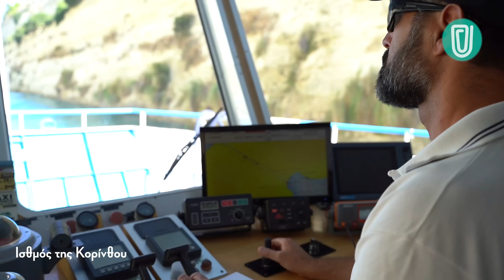Αποκάλυψη. Πού έκανε μπάνιο η Ωραία Ελένη και ήταν… Ωραία Ελένη – H μυστική ιαματική πηγή ομορφιάς.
Παραγωγή Up Stories

Το μεγαλύτερο και αρχαιότερο μυστικό ομορφιάς, ευεξίας και νεότητας αποκαλύπτεται!

Το μυστικό ομορφιάς μίας από τις πιο όμορφες γυναίκες στην ιστορία της ανθρωπότητας της Ωραίας Ελένης για υγιή, σφριγηλή επιδερμίδα, χωρίς ίχνος κυτταρίτιδας και άλλων δερματικών παθήσεων, αποκαλύπτεται στο νέο μας βίντεο.

Απορείτε που βρίσκεται αυτη η πηγη; Σε μια μικρή, κρυφή παραλία στην Κορινθία, με μαγευτική θέα στον Σαρωνικό Κόλπο.

Δείτε το βίντεό μας και ανακαλύψτε την πηγή ελιξίριο υγείας, ευεξίας και ομορφιάς, που μέχρι σήμερα γνώριζαν και απολάμβαναν μόνο λίγοι τυχεροί.